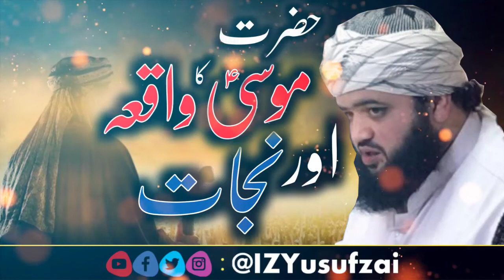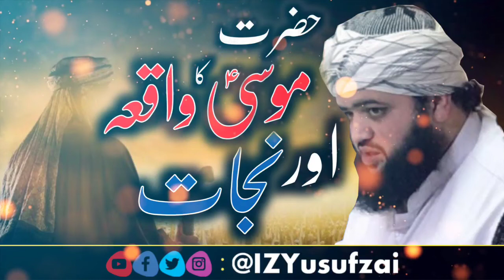Story of Musa AS (English) | Lecture |Heart Touching Bayan |Imaam Zubair Yusufzai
Title :

Story Of Hazrat Musa As In English
حضرت موسیؑ کا قصہ

Voice : Imām Zubair Yusufzai SB